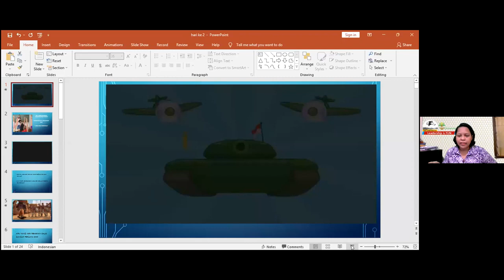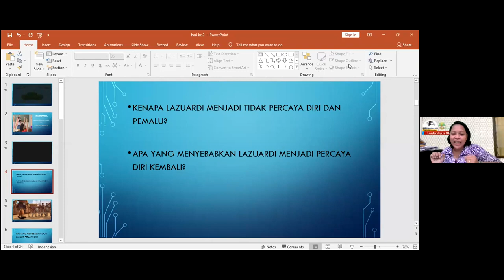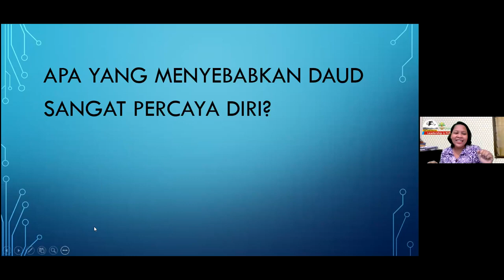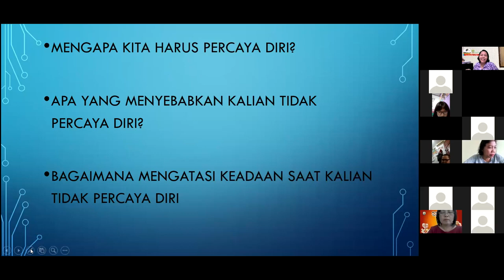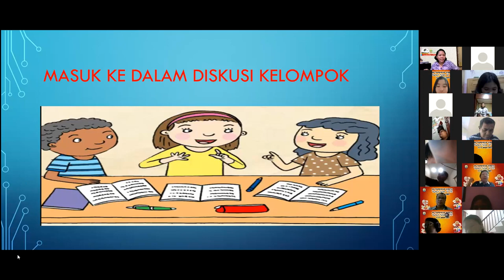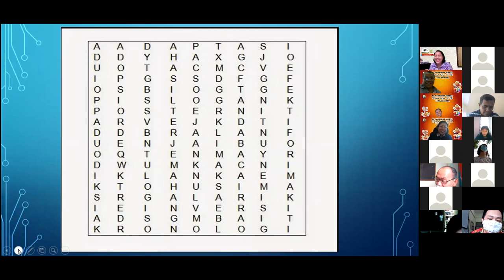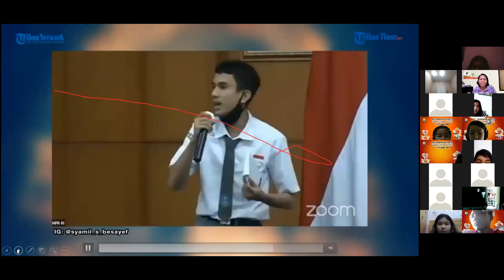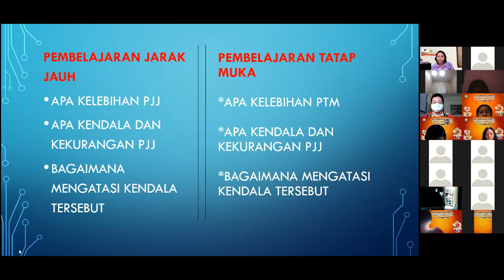Retret Kelas VI Sabtu, 15 Januari Siap Berprestasi Sesi II Part 1